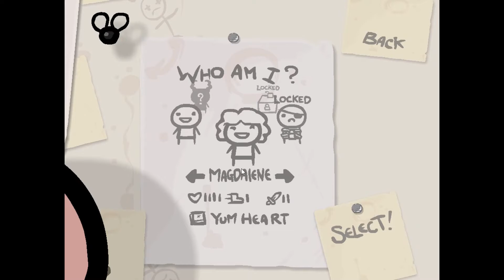Binding of Isaac Ep5